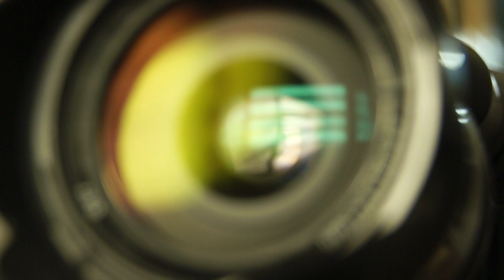Մտավոր սեփականության իրավունք. Գայանե Մելքոմ Մելքոմյան